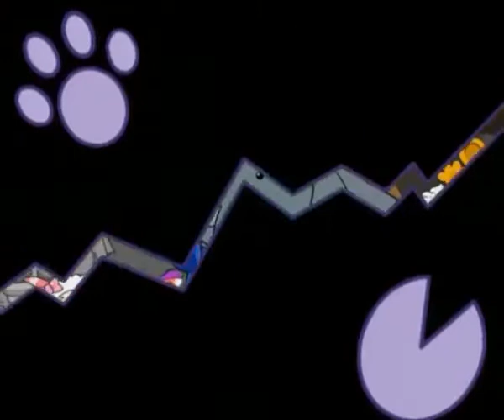Pleasant Goat and Big Big Wolf EP 108 - Forest Fantasy Magic Show【喜羊羊与灰太狼第一季】第108集 森林奇幻魔术表演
Pleasant Goat and Big Big Wolf is about the ancestor of the goat clan arrives at Green Green Grassland to escape from the wolves. The goats built a tall iron gate outside their village and called it 'Goat Village'. This leaves the wolves to try and break in any way they can. So the wolf manages to get through but the wolf didn't realize that there will be consequences.

And if you want to see what happen next to the wolf and the goat, just watch our video and don't forget to subscribe, like and turn on the bell so you won't miss our latest video!